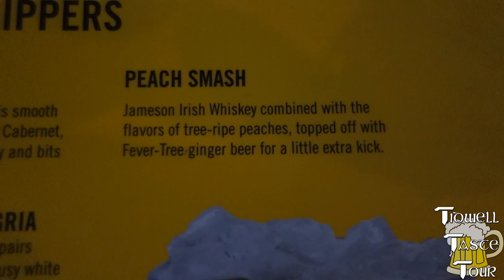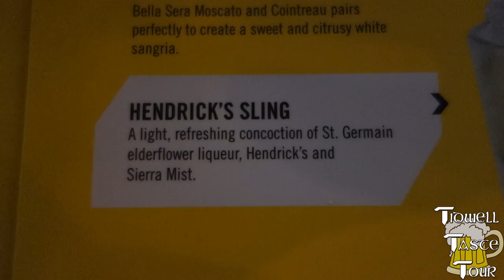Buffalo Wild Wings - Hendrick's Sling, Peach Smash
Greetings yet again from BWW; and welcome back to the Tidwell Taste Tour! This time around we're trying out the Hendrick's Sling and the Peach Smash!

Peach Smash - Jameson Irish Whiskey combined with the flavors of tree-ripe peaches, topped off with Fever-Tree ginger beer for a little extra kick.

Hendrick's Sling - A light, refreshing concoction of St. Germain elderflower liqueur, Hendrick's and Sierra Mist.

So as you can see, two quite different cocktails - but which is better? Well, join us and find out!